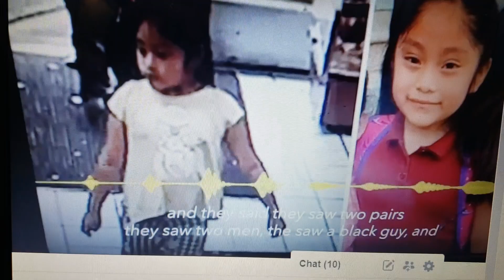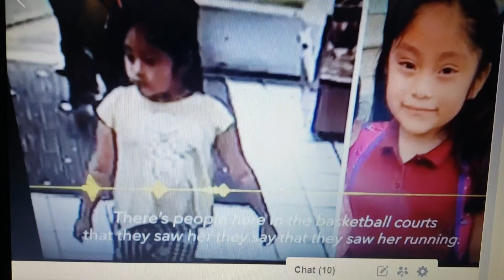911 Call When Dulce Maria Alavez Went Missing!